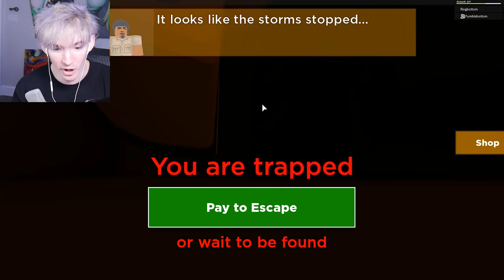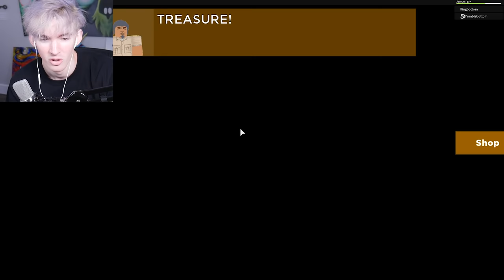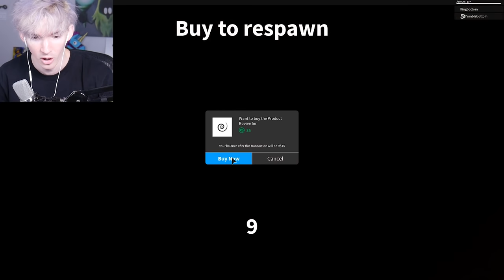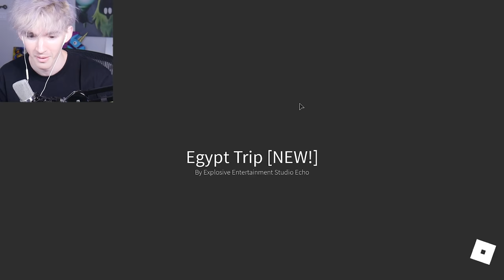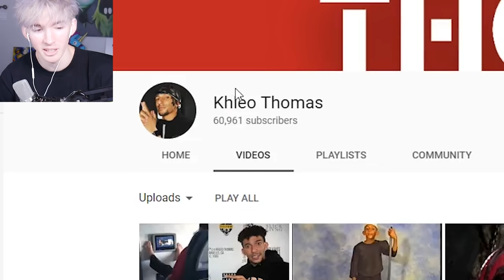ROBLOX EGYPT MESS UP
Today Kaden and I play a new Camping game called Egypt Trip and I get stuck in a thing and yeah. like this video for some more camping adventure type videos hehe